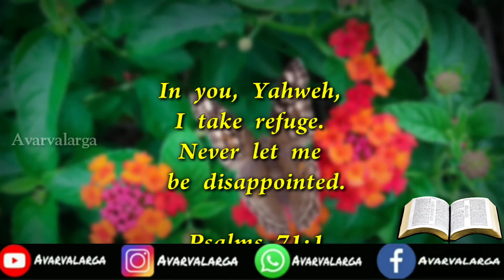Daily Verse 19-12-2020 | Words of God | Christian WhatsApp status